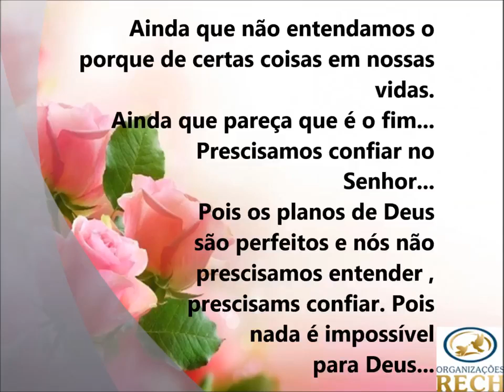Homenagem 7° dia Delma Antônia Pradella